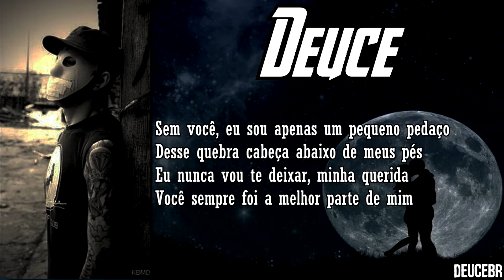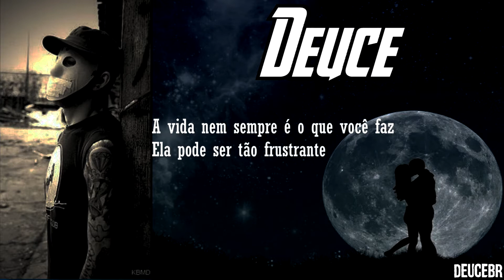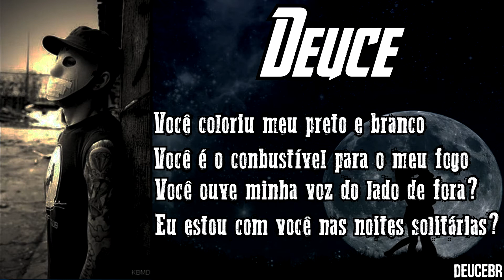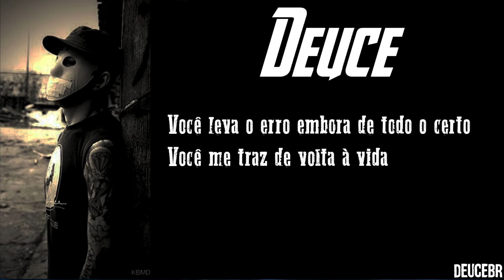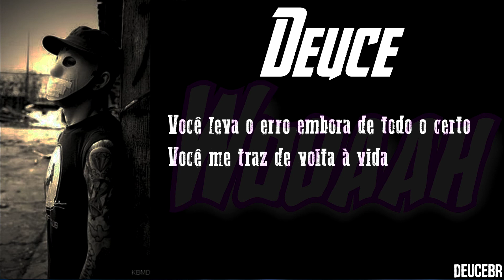Deuce - Do You Think About Me Legendado PT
✓ Artista - Deuce/ Smash Into Pieces
✓ Canção - Do You Think About Me
✓ Album -  Nightmare EP

Letra Oficial
Without you, I'm just a small piece
Of this puzzle below my feet
I won't ever leave you, my dear
You've always been the best part of me

We don't know where we've been going
In a world that is so lonely
I just need for you to hold me
It's cold out there and the wolves are moaning

One day you will get to know me
We can take it nice and slowly
I knew that you'd be the one to show me
Life is more than suffering only

I used to be where I was joking
Now it feels as if I'm choking
Maybe there's still hope, it'd help me

Blow me one last kiss 'fore I sing
I never wanna leave from your side
Baby, please, no goodbyes
On my knees, hold me tight

I get so goddamn weak, teary-eyed
When you're not here, I'd rather die
I can't speak, cannot lie

Do you think about me all the time?
When you're lost and out at sea, am I on your mind?
You put the color into my black and white
You're the fuel to my fire

Can you hear my voice on the outside?
Am I with you on such lonely nights?
You take the wrong away from all the right

All I've got is all you gave me
Love that keeps us motivated
In this world contaminated
You're the only real thing that can save me

You're the one and only lady
That makes this place more amazing
When things get too complicated
We can always go back to what we created

Life isn't what you always make it
It can be so frustrating
When everything is failing
You're the only light that's emanating

When I just can't escape it
This hate that's in me lately
The picture that's being painted
You keep me from suffocating

There's a fairytale in your soul
It brought us together, gave us a new start
I was lost, falling apart
You gave me a spot somewhere in your heart

An act of God, a shooting star
You came from afar with open arms
It was so dark, as cold as November
Almost over, I told ya'

You're the free world to my fight

You bring me back, back to life